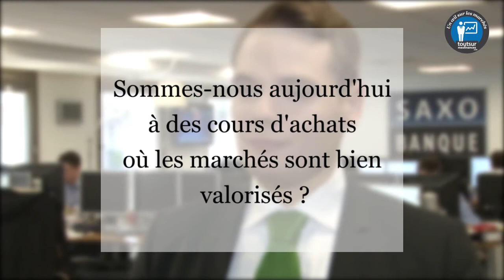Un œil sur les marchés : la baisse de l'euro et du pétrole devrait s'inscrire dans la durée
Un œil sur les marchés, avec Christopher Dembik, économiste chez Saxo, le mercredi 12 novembre 2014.